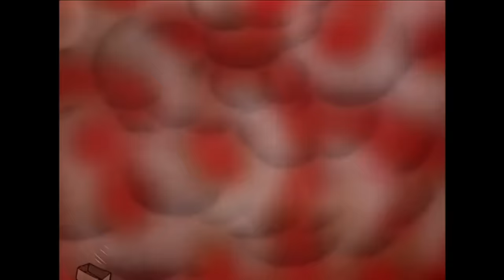Looney Tunes | Best of Bugs Bunny | Classic Cartoon Compilation | WB Kids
See Bugs in all his most iconic roles alongside Daffy Duck, Elmer Fudd, and Gossamer!